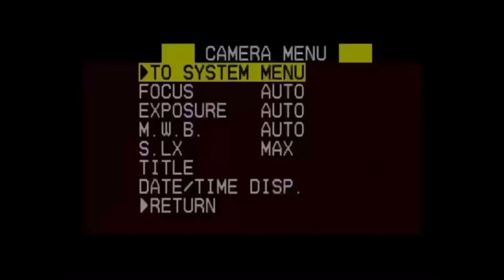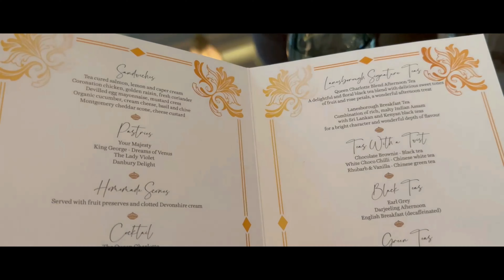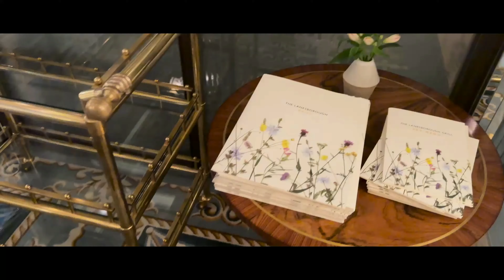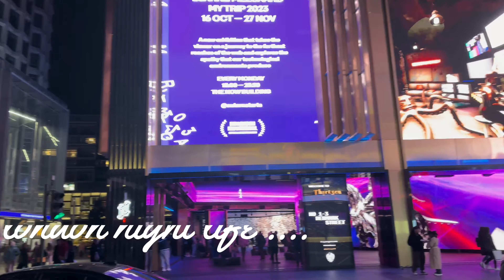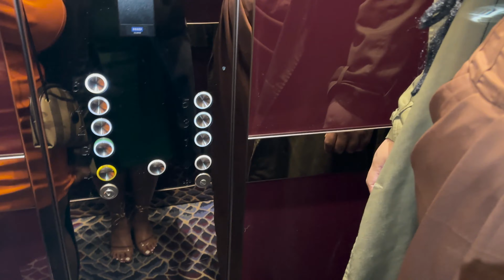Last Day in London - The Adventure You Didn't See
GREETINGS MY EARTHLINGS…..
IM SO GLAD YOU GUYS CAME BACK TO SUPPORT ME.
LETS GET STRAIGHT INTO THE VIDEO ….

DAY 2: LIVING IN LONDON / LIVING IN THE UK FOR 8 DAYS / LONDON EUROPE
THIS WAS BITTER SWEET BECAUSE IT WAS OUR LAST DAY IN LONDON BUT OUR 2 DAY IN THE UK. HERE'S WHAT WE DID

We woke up early to ride the local train to  our boat tour ride to see the views of London

Our London Apartment
MIRABILIS

We basically were living in the United Kingdom for 8 days  Living in London was amazing living in London for one week was pretty cool we also tried out new food and site seeing was amazing Traveling all over the world  seeing the world through a different lens was amazing. The camera I used was my cannon  G7X camera 📷 that I purchased from amazon 6 years ago.

CANNON G7X CAMERA

We rode the London  LOCAL TRAIN  or you may call it the subway not sure and also took Ubers for most places

HEY ARE YOU FOLLOWING ME ON SOCIAL MEDIA ???

LONDON DAY 2 OUTFIT:

OH YEA... EVERYTHING I AM SPORTING IN TODAY'S VIDEO WAS PURCHASED FROM AMAZON

LACE WIG

STEVE MADDEN TENNIS SHOES :

TRENCH COAT

GREEN DINNER DRESS :

WHITE BOOTS

MY LUGGAGE MY SUITCASE  WAS PURCHASED FROM
BEIS TRAVEL

ALSO DONT FORGET THAT NOBODY EVER REALLY WATCHES BECAUSE THE ALGORITHM SUCKS FOR SMALL YOUTUBERS UNLESS YOU'RE ONE OF THE BEAUTY INFLUENCERS AND THAT ONE GIRL WHO BE HAVING THEM GREAT BEHIND cinematic intros AND WHAT NOT. IM JUST TRYNA GET PAID ON YOUTUBE FOR ONCE SO YALL PLEASE GIVE ME SOME ENGAGEMENT AND WRITE A COMMENT PLEASE. IDK WHAT KEY WORDS I GOTTA USE BUT HELP A GIRL OUT

0:00 - 0:51 - PREVIOUSLY ON QOURI'S WORLD RECAP
0:52 -1:10 - INTRO
1:11 - 2:47 PROLOGUE BOAT TOUR
2:48 - 4:20 VIEWS OF LONDON BOAT TOUR
4:22 - 5:25 WALKING TO THE LANESBOROUGH CLUB & SPA
5:26 - 7:20 VOICEOVER WALKING THROUGH HOTEL
7:21 - 9:09 VIEWS OF LANESBOROUGH TEA ROOM
9:11 - 15:00 TEA TIME WITH THE QUEENS
15:03 - 16:30 VIEWS OF LONDON TRAIN STATION
16:31 -17:48 - HAVING FUN TIL DINNER
17:49 - 18:46 - TRYING TO FIND RESTAURANT
18:46 - 20:20 - TATTU RESTAURANT
20:21 -21:00 CLOSING STATEMENT
22:00 -22:24  COMING UP NEXT